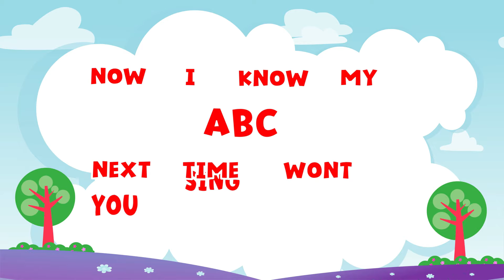Songs for kids | abcd songs | Wizz kids junior